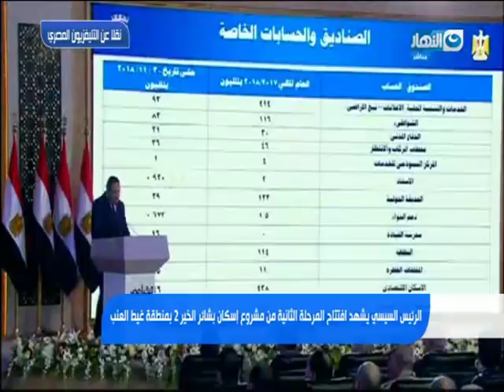السيسي " يا تجبولى 400 مليون يا بلاش بلاش الحديقة الدولية خالص "